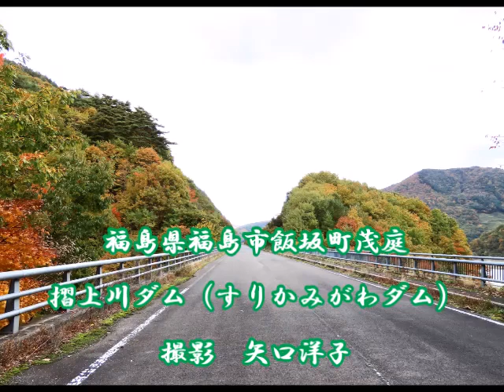菊池章夫（元阿呆鳥）「雲にのりたい」